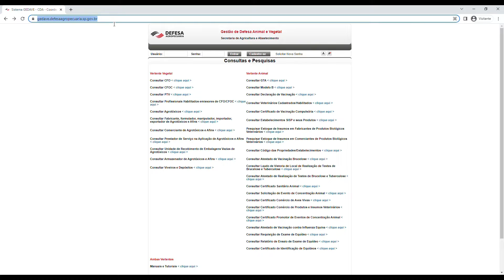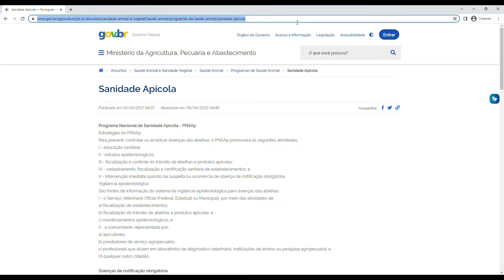Como montar um apiário?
Vídeo produzido em cooperação entre Embrapa Meio Ambiente, Senar e A.B.E.L.H.A. explica de maneira simples como planejar e montar um apiário de forma a aprimorar a atividade apícola e ampliar a produtividade das colmeias.

Fernando Quenzer, biólogo, especialista em apicultura, apresenta um passo a passo que contribui tanto com quem pretende iniciar a criação de abelhas-africanizadas quanto com aqueles que já atuam na apicultura e buscam aumentar a produtividade de mel, cera, própolis, geleia real, apitoxina e pólen.

1 – Aquisição dos materiais
2 – Preparo dos materiais
3 – Escolha do local de instalação do apiário
4 – Preparo do local para instalação do apiário
5 – Povoamento do apiário
6 – Registro do apiário